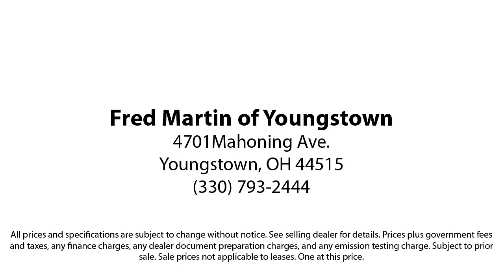2020 Mercedes-Benz C-Class C 300 Sedan Youngstown New Castle Kent Warren Boardman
2020 Mercedes-Benz C-Class C 300 Sedan Stock Number: M6273A Vin:WDDWF8EB2LR540683.